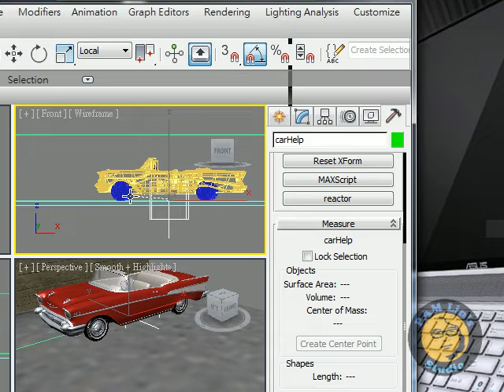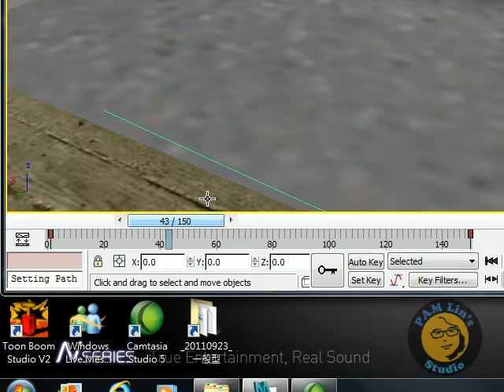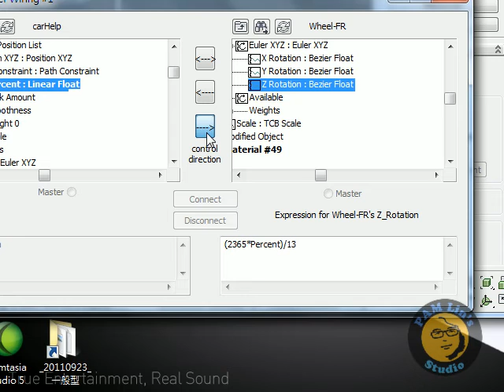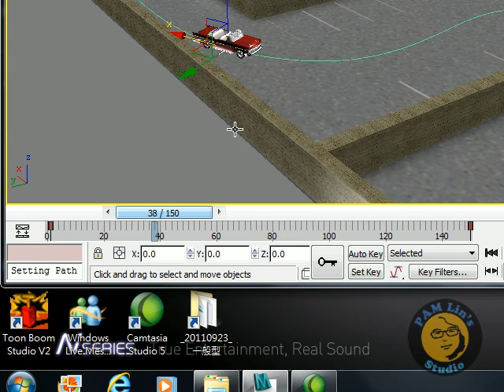CarRiggin 5 PercentRotation for3Wheels